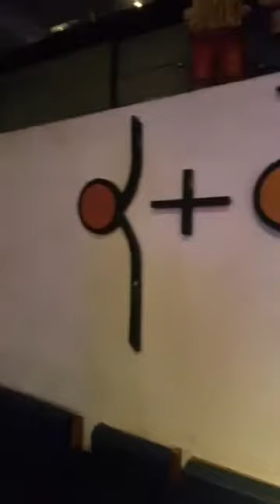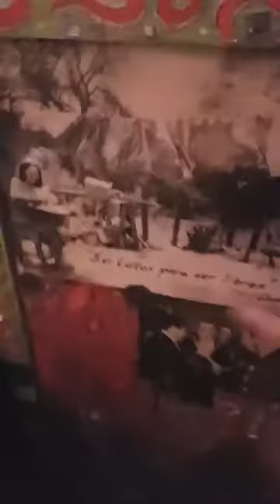10 de julio de 2018